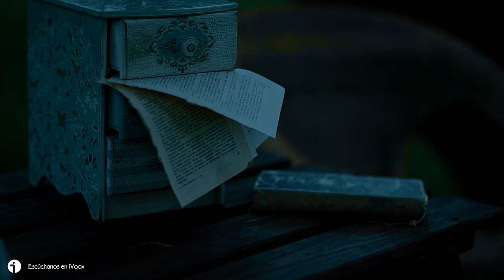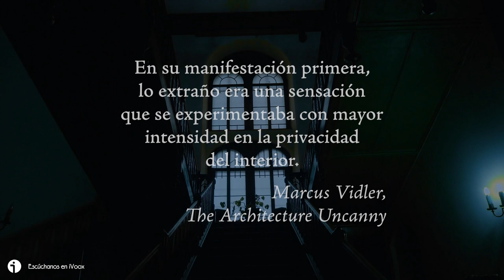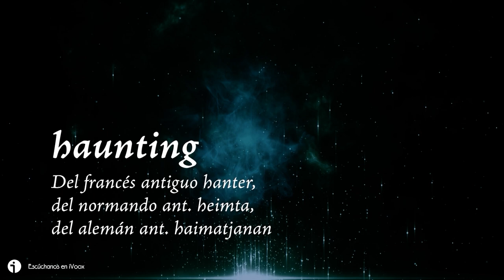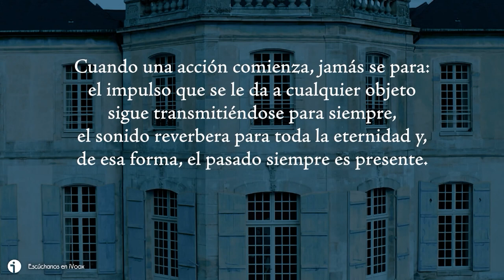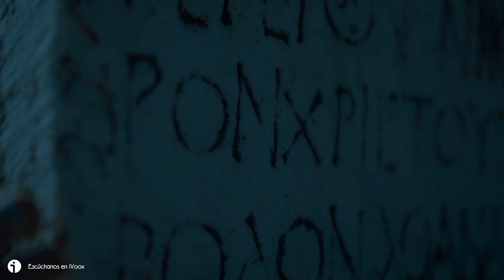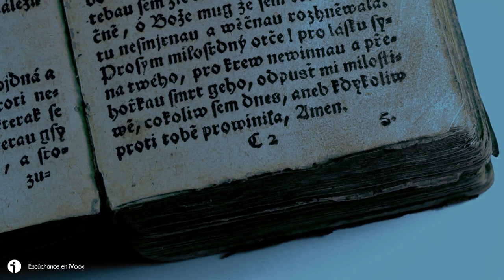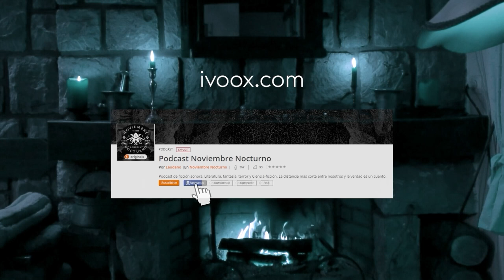"Infestación: Una historia cultural de las casas encantadas" | Audiolibro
«Infestación. Una historia cultural de las casas encantadas» de Érica Couto-Ferreira, sigue las mutaciones experimentadas por la casa encantada en la literatura anglosajona desde su manifestación como castillo gótico hasta su representación más modesta como casa anónima. Un recorrido que se inicia con la imponencia arquitectónica de «La caída de la casa Usher», de Edgar A. Poe, y se cierra con el espacio comprimido y denso de la mente individual de La maldición de Hill House, de Shirley Jackson.

Este programa ha sido posible gracias a Erica Couto-Ferreira y a Dilatando Mentes, a ellos y a todos nuestros mecenas sin los cuales nada de esto sería posible.

00:00 Intro
00:36 "La fría mano del misterio" de Wenceslao Fernández Flórez
03:01 Prólogo
15:14 "Infestación: Una historia cultural de las casas encantadas" de Érica Couto-Ferreira
16:55 I • Lo conocido peligroso ("Infestación")
22:14 II • Algunas definiciones de lo espectral ("Infestación")
27:40 III • Tiempo desencajado y arquitecturas del anacronismo ("Infestación")
39:19 IV • Evoluciones de la casa infestada ("Infestación")
44:22 V • La casa encantada antes de la casa encantada ("Infestación")
01:03:46 Conclusión y despedida

👁️ También puedes apoyarnos comprando en nuestra tienda oficial Ovter Gods donde encontrarás todas nuestras alquimias ⮕